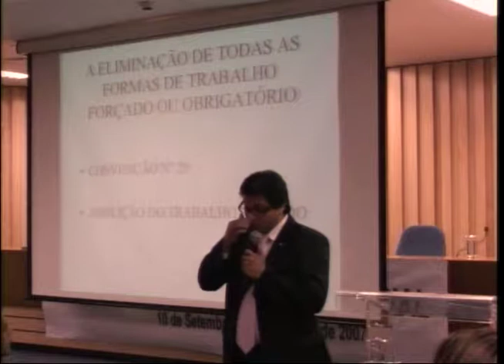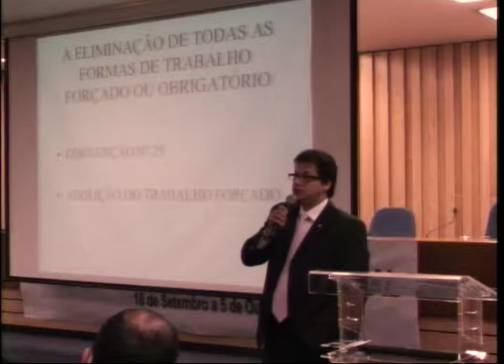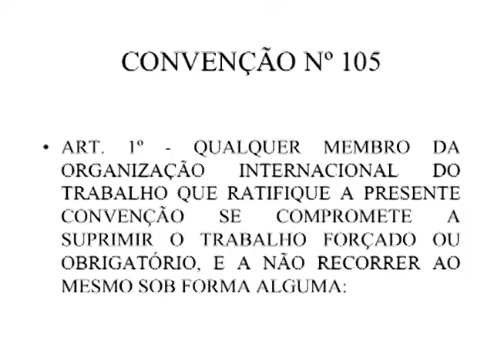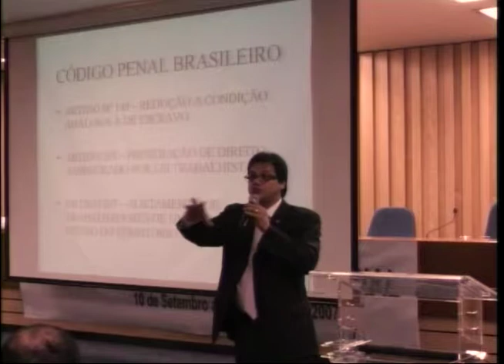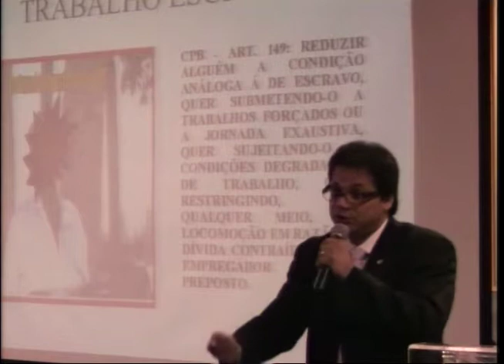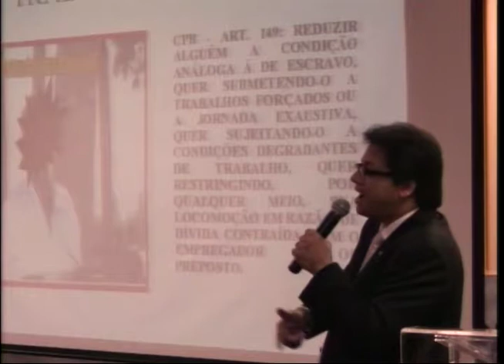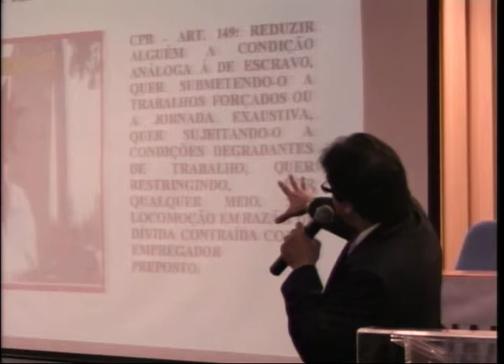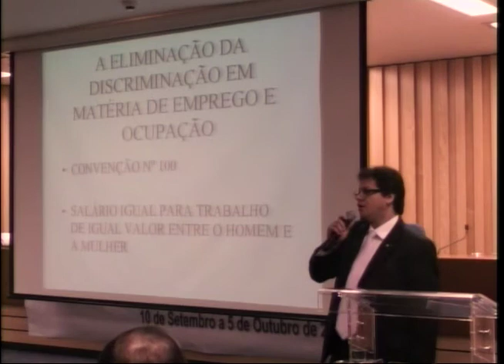3º CFI - Tema V - Aplicação de Normas da OIT no Direito Brasileiro - Luís Antonio Camargo de Mello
3º Curso de Formação Inicial - 10 de setembro a 5 de outubro de 2007
Temas Contemporâneos de Direito
Tema V - Aplicação de Normas da OIT no Direito Brasileiro
Luís Antonio Camargo de Mello - Subprocurador do MPT